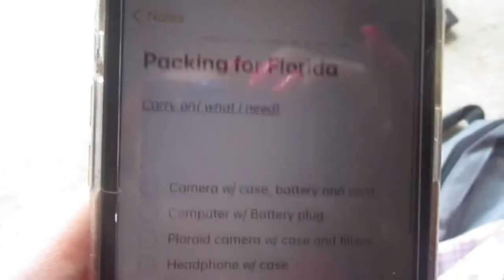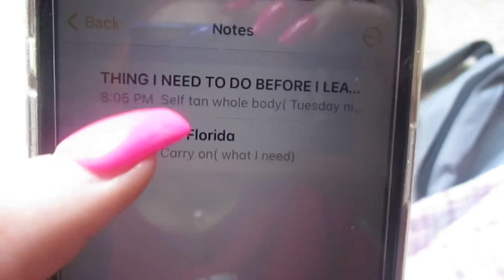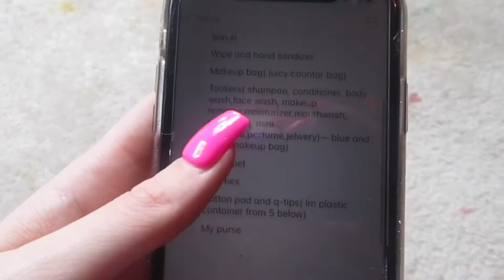Pack with me for Florida( weekend get away)